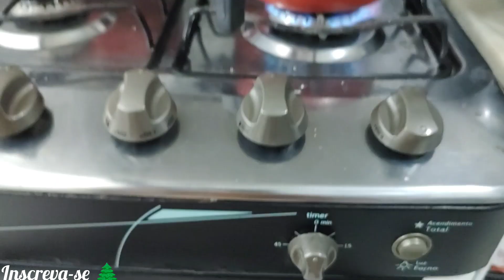MESA POSTA/ CAFÉ DA TARDE DE NATAL/COLLAB ENTRE AMIGAS 🌲